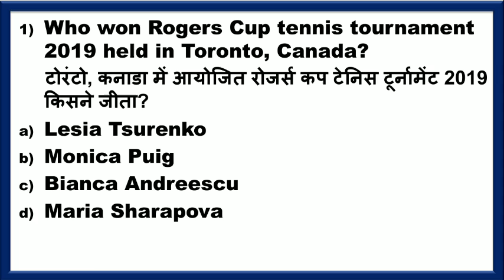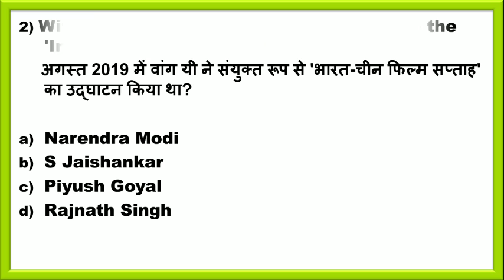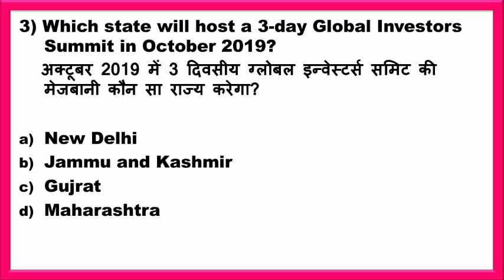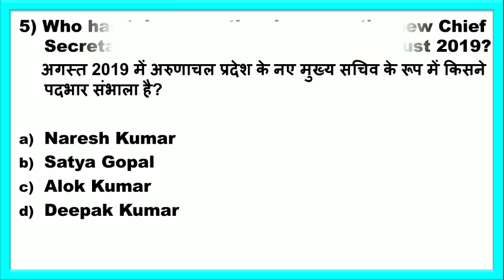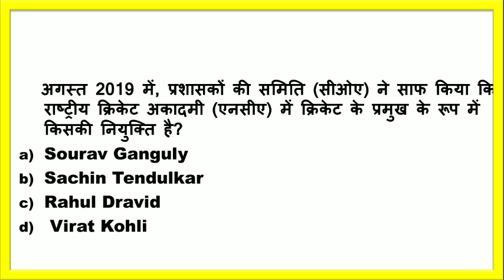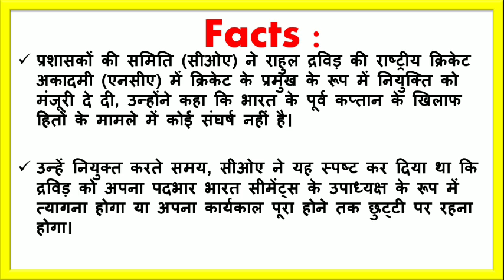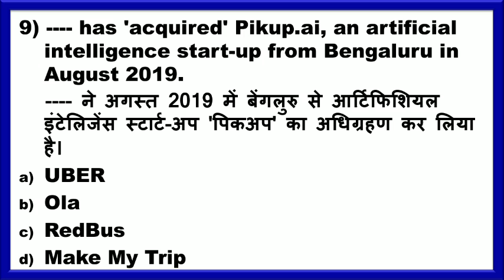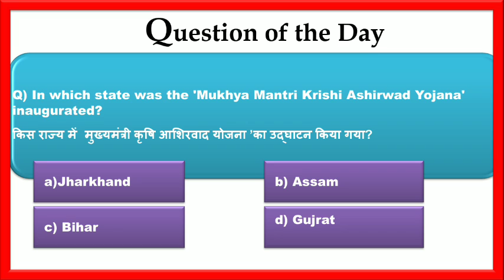Current Affairs करेंट अफेयर्स| 19 August 2019 | Daily Current Affairs for BANK,SSC,RLY,PCS(In Hindi)